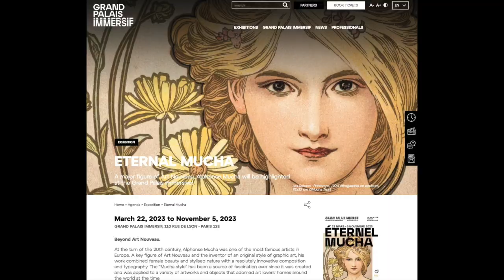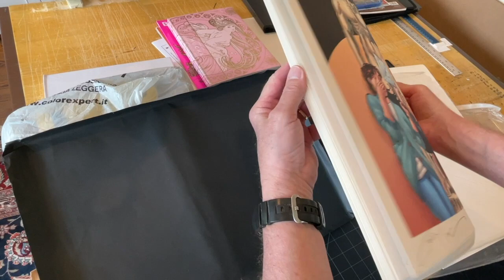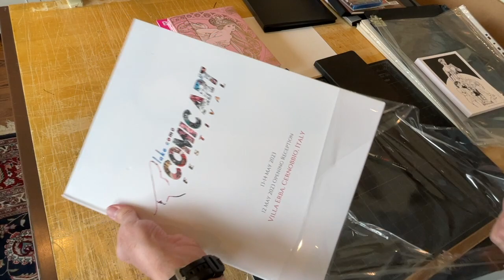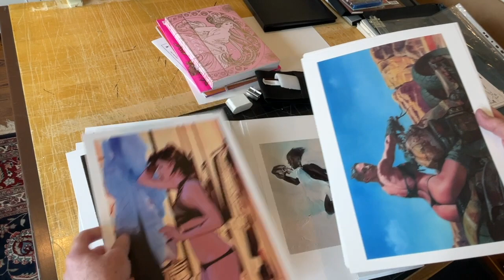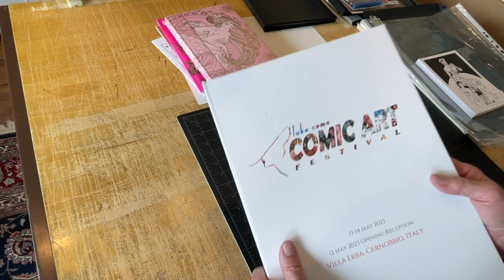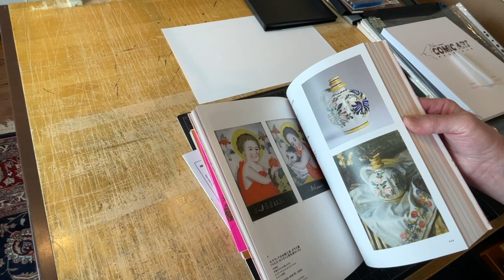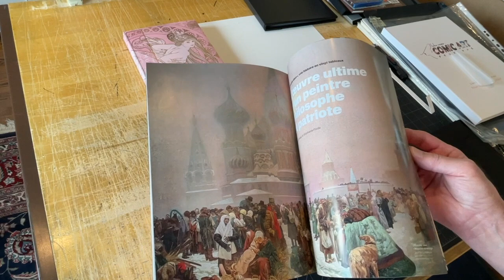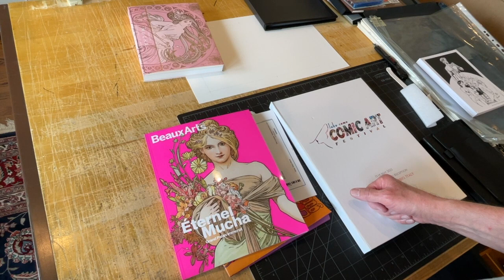Mucha & Me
For this week's Studio Sunday May 21, 2023 I unpack all my goodies from our 2-week trip to Italy & France. See:
My report on the Lake Como Comic Art Festival : Meeting Manara and many more world famous artists : the beautiful print portfolio from the show : the sketches that came back : a double rainbow on Lake Como
Paris:  the pencils and pens I found at Sennelier : the Eternal Mucha exhibit at the Grand Palais Immersif : my love for the man's art since high school : what it's like to see my art on display in Paris next to the great Mucha.